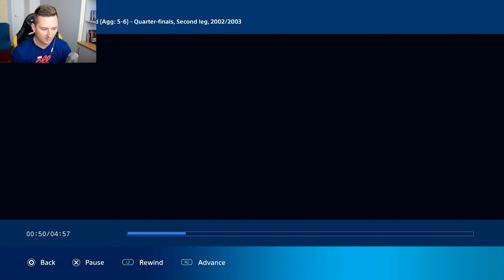PlayStation F.C. UEFA Champions League